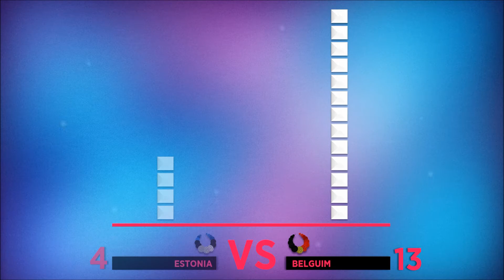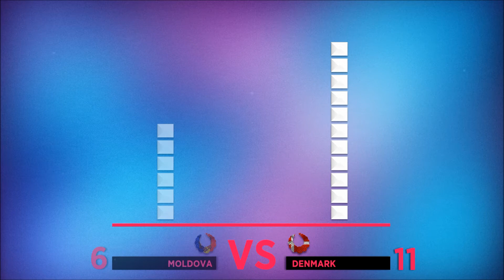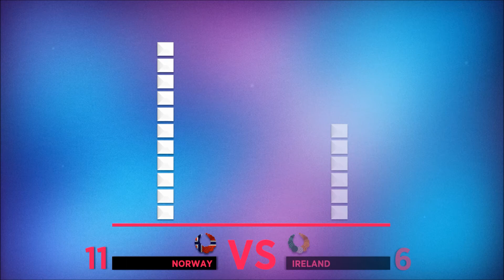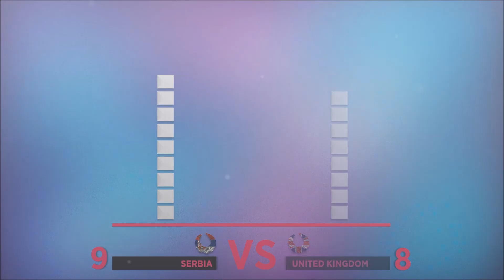Eurovision 2017:VS Contest//Second Tour Match Results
Eurovision 2017 :Semi Fİnal 1//Voting Simulation
ALBANIA//Lindita Halimi - Botë,
BELARUS//NAVI - Historyja majho žyccia,
GEORGIA//Tako Gachechiladze - Keep the Faith,
UNITED KINGDDOM//Lucie Jones - Never Give Up on You,
FINLAND//Norma John - Blackbird
SWITZERLAND//Timbelle - Apollo
FRANCE//Alma - Requiem
DENMARK//Anja - Where I Am
UKRAINE//O.Torvald - Time
CYPRUS//Hovig - Gravity
CROATIA//Jacques Houdek - My Friend
THE NETHERLANDS//OG3NE - Lights And Shadows
ESTONIA//Koit Toome & Laura - Verona
ROMANIA//linca feat. Alex Florea - Yodel It!
BELGUIM//Blanche - City lights
MONTENGRO//Slavko Kalezić - Space
ISRAEL//IMRI- I Feel Alive
IRELAND//Brendan Murray - Dying To Try
F.Y.R.MACEDONIA//Jana Burčeska - Dance Alone
AZERBAIJAN//Dihaj - Skeletons
ICELAND//Svala - Paper
RUSSIA//Julia Samoilova - Flame is burning